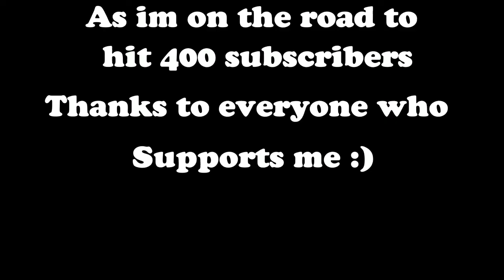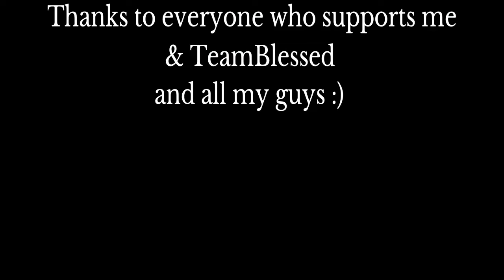Picture I Paint 🎨 + Best 60FPS Console Exponential Player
ignore tags 😅

fastest editor
editor
console
best fortnite player
faze sway